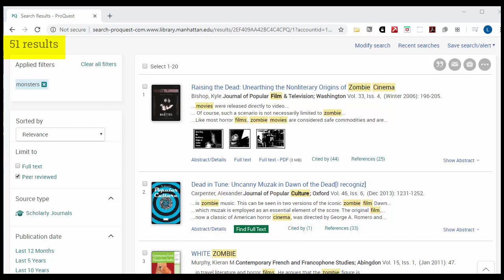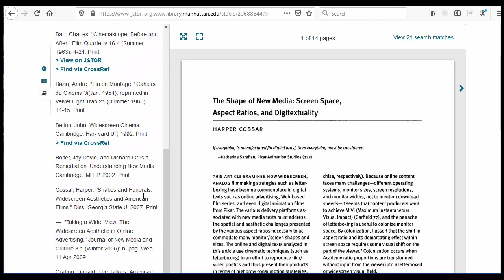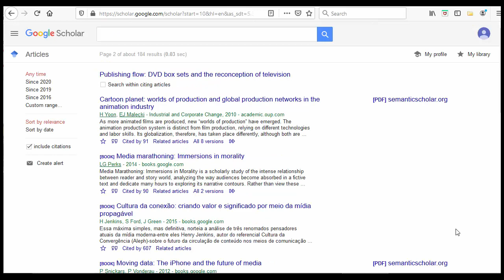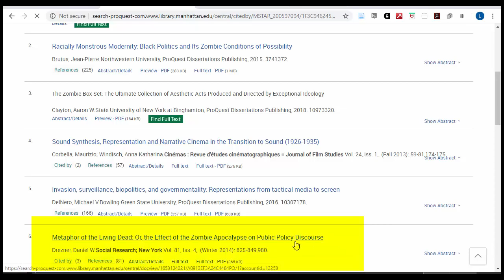WATCH UPDATED - How To: Citation Mine for more Research Sources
With every source you find, you can actually use it to find more sources,  using its citations and references in a practice called Citation Mining.